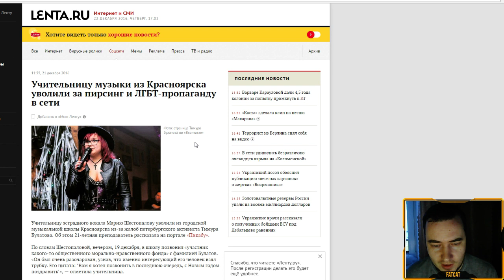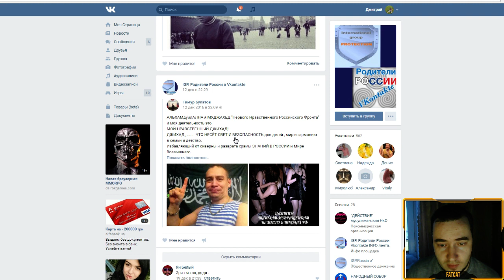Учительницу из Красноярска уволили за пирсинг и пропаганду ЛГБТ